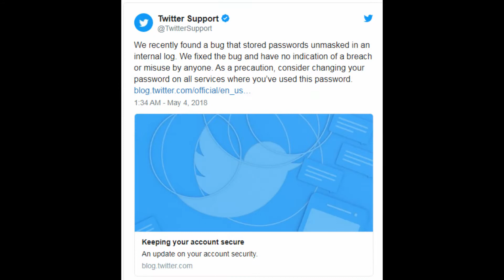ඔබගේ twitter ගිණුමෙහි password එක දැන්ම වෙනස් කරන්න - Change the password of the twitter account